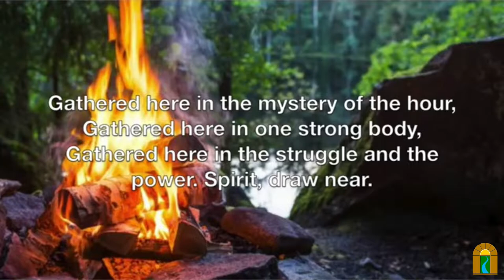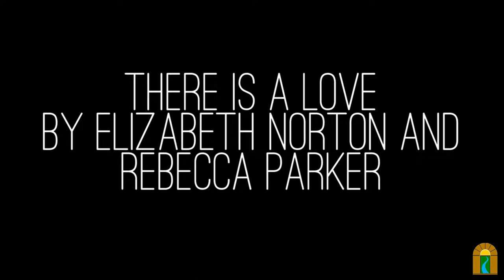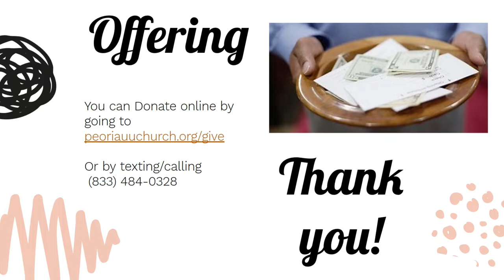Thinning the Veil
Sunday, Oct 31, 2021 @ 10:30 am

At this time of year, many cultures and faiths set aside time for when the veil between the living and the dead grows thin. This year we will remember those who have died from the lens of Halloween and Earth-centered traditions. We will have time to share the names of beloved dead. See Reverend Jennifer if you would like to participate in creating the service.